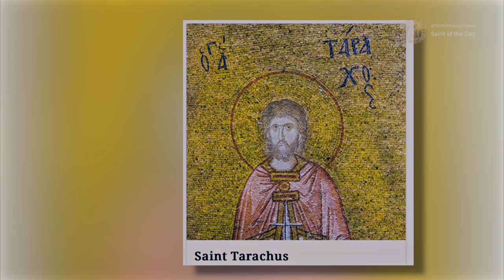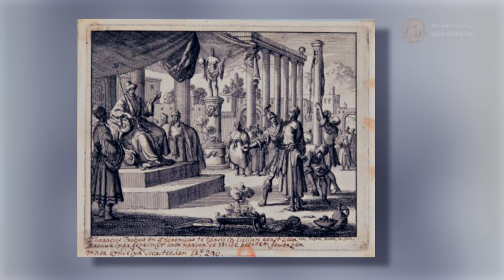Saint Tarachus and his Companions, Martyrs - October 11th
Born: 239 (Tarachus)
Died: 304 (All three)

Attributes:
Tarachus is depicted as an elderly man,
 in the robes of a Roman citizen, with a spear.
The others are depicted with crosses or spears.